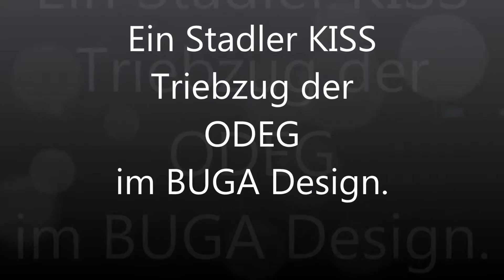ODEG KISS im BUGA Design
Ein Stadler KISS der ODEG fährt am 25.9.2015 im BUGA 2015 Design durch Staaken.
Gruß an den Tf.